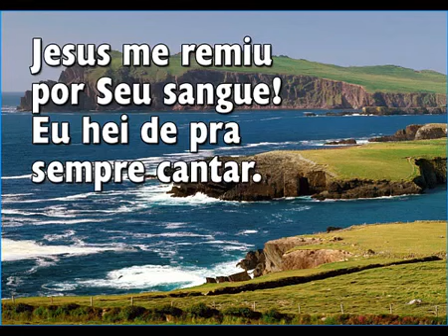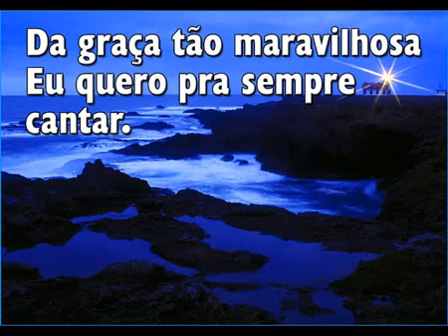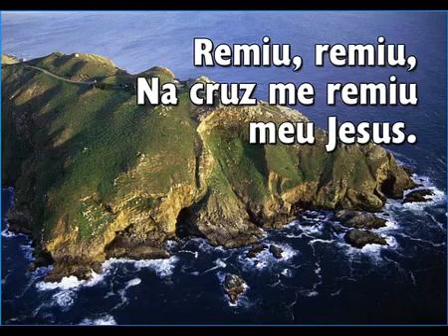HINO 209 - Jesus me Remiu